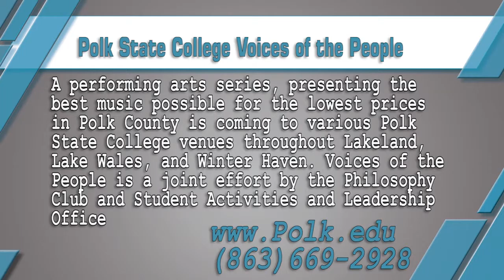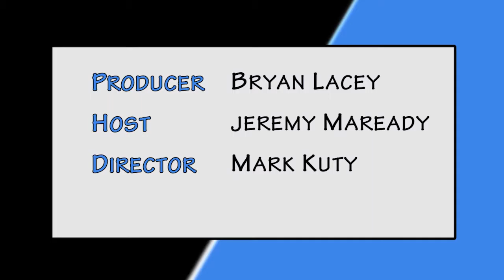Polk Place Voices of the People Music Series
Voices of the People is a performing arts series, presenting the best music possible for the lowest prices in Polk County is coming to various venues throughout Lakeland, Lake Wales, and Winter Haven which began in 2012. Since then, it has staged numerous performances across Polk County and will continue performances throughout April 2016 at Polk State College venues in Lakeland, Winter Haven and Lake Wales. All concerts, except in Lake Wales and Lakeland, are $5 general admission. Students with ID get in free. for dates, times, and performers.